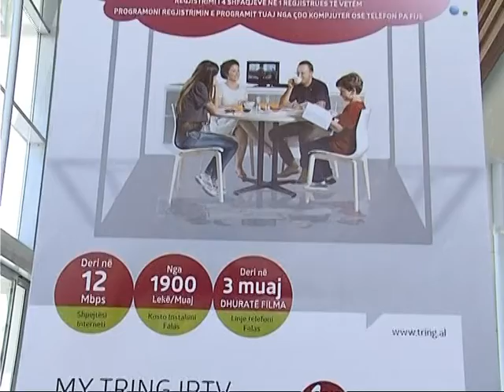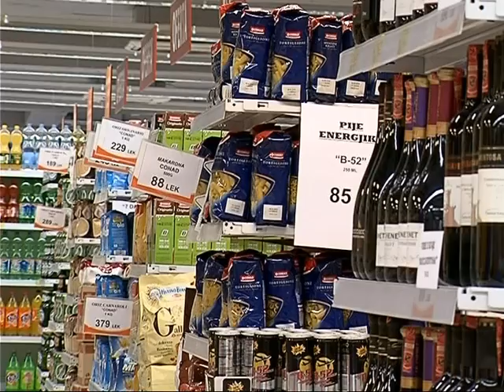NJE FUNDJAVE NE “CONCORD CENTER”,ULJE ÇMIMESH POSAÇERISHT PER DITET FAMILJARE LAJM